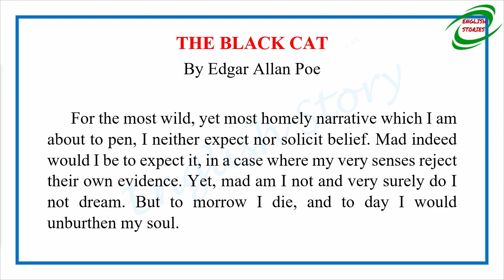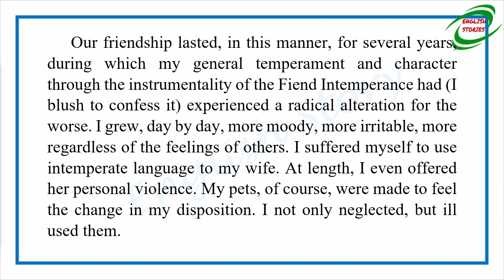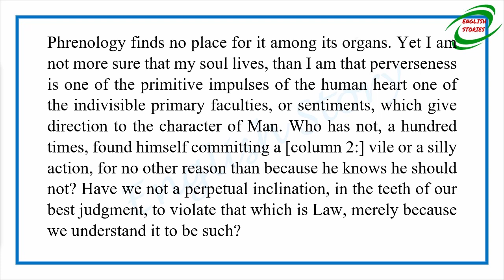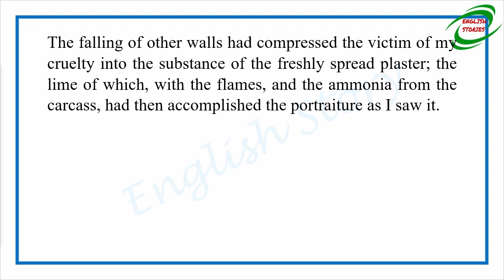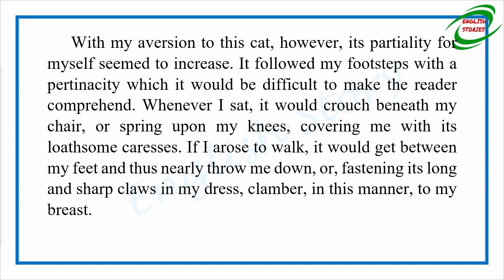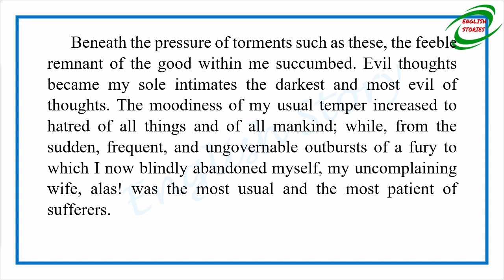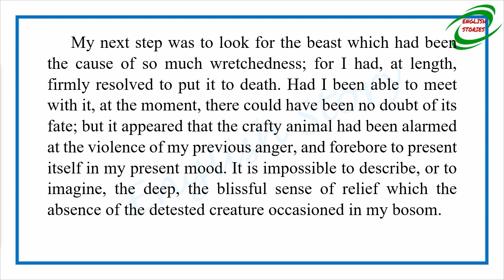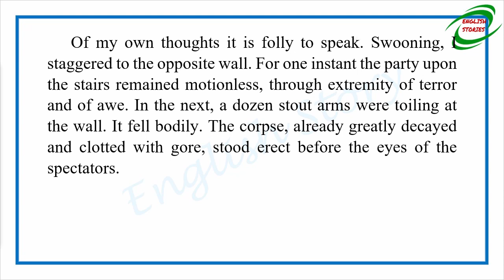Learn English Through Story - A White Heron by Sarah Orne Jewett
Story title: A White Heron
Author: Sarah Orne Jewett